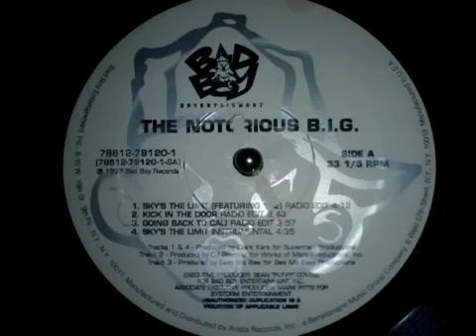The Notorious B.I.G. - Skys The Limit (DJ Clark Kent Instrumental) (1997) [HQ].mp4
Producer: DJ Clark Kent
Released: 1997
©: Bad Boy Entertainment